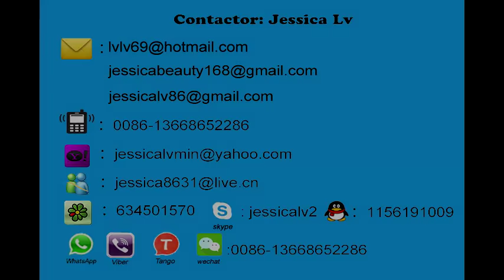jessica-compostable carryout containers making machine WhatsApp 0086-13668652286